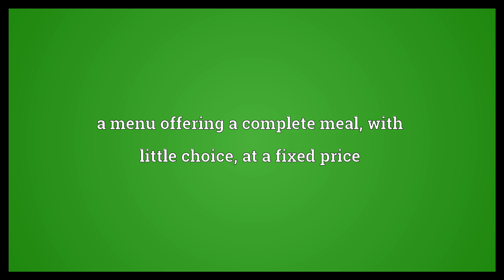Table d'hôte Meaning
Video shows what table d'hôte means. a menu offering a complete meal, with little choice, at a fixed price.  Table d'hôte Meaning. How to pronounce, definition audio dictionary. How to say table d'hôte. Powered by MaryTTS, Wiktionary